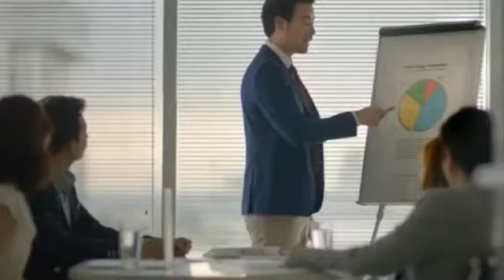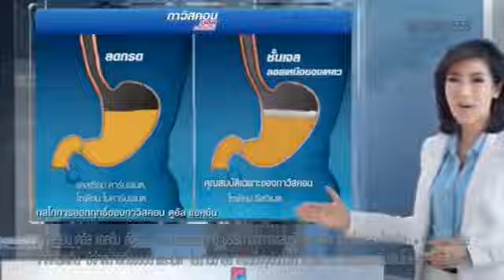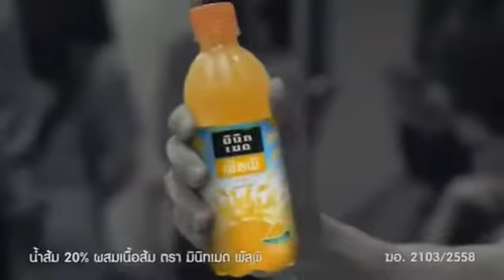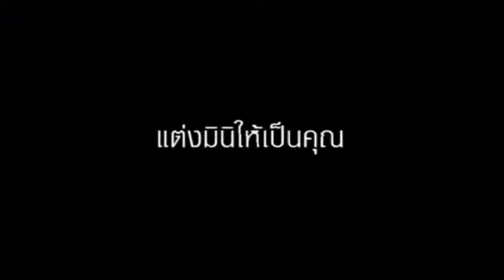Thailand vs Germany | 07 Aug 2015 | Pool B | 2015 FIVB Volleyball Girls' U18 World Champio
Preliminary round - Pool B: Thailand vs Germany ( 07 August 2015 - Local Time) Venues: Eduardo Dibos Coliseum, Lima, Peru The 2015 FIVB Volleyball Girls'